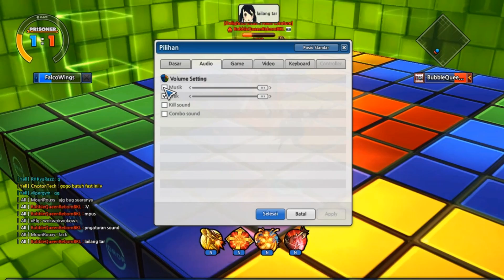Kyo Kusanagi VS Rock Star [Evolution] (Lost Saga Indonesia)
Yoooo.

Kyo Bersayap XD VS Rockstar Evolution
Hmmmm Sedap Juga Ya Kalau Kena D Hold Rock Star, Kalau Musuh Kgk Nangkis XD

Jasa [Joki Akun Lost Saga Dungeon & Raid Bulanan] Jika Berminat Silahakan Hubungi Saya Melalui Tautan Di Bawah.
Sekali Kali La Promote di Youtube XD

Yang Minat Monggo Yang Tidak Minat Ya Rapopo

Menerima Jasa [Joki Akun Lost Saga Dungeon & Raid Bulanan]
Jasa Dungeon Dan Raid [ Dungeon Tiap 3 Jam ]

No Cheat
No Auto Dugeron
100% Murni Dungeon Manual

Untuk Biaya Bisa Di Atur !

Let's Go